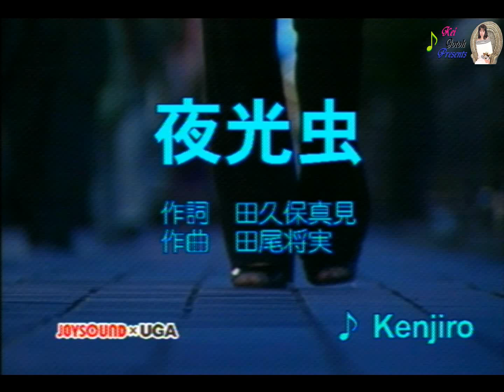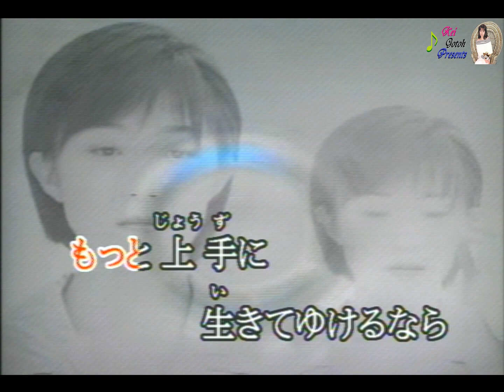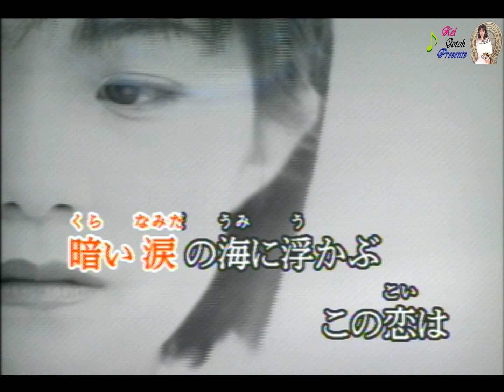夜光虫 /kenjirou/唄：後藤ケイ♪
この曲は　田沢賢治さんが歌ってあるのを　きいて知りましたが
kenjirouさんの新曲です・「冬恋悲し」のヒット曲もあり　近頃はメキメキ　売り出してあります・男性の曲なので　少し強めに歌ったつもりなんですが？